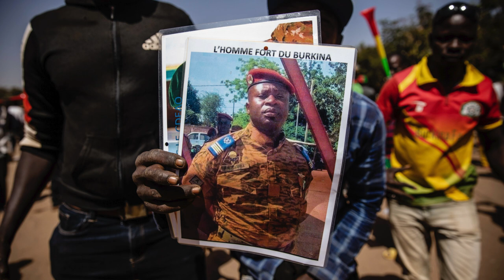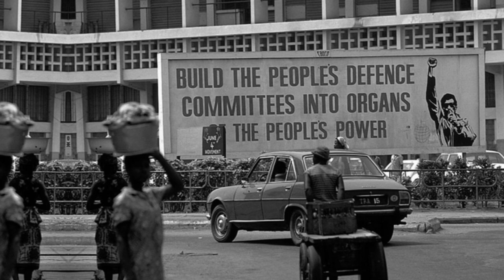The NEGATIVE & POSITIVE Impacts Of Recent Coups In Africa.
In this video we would be discussing the positives and negatives impact of recent  coups in africa which have swept through the entire west africa.